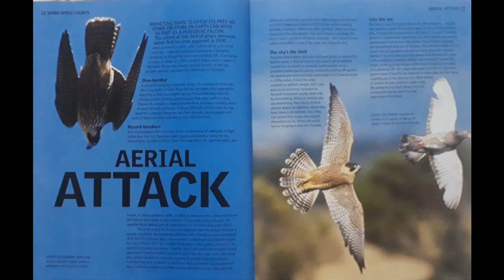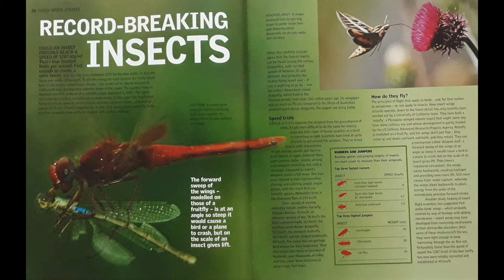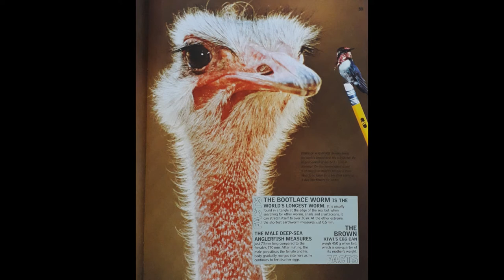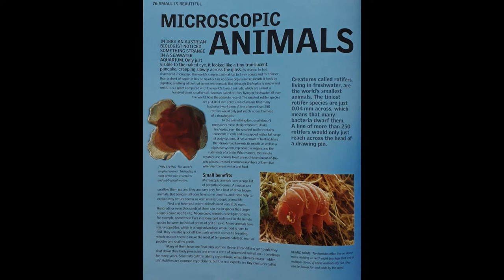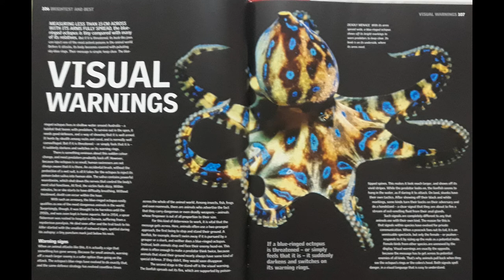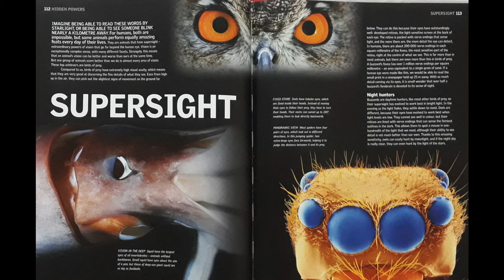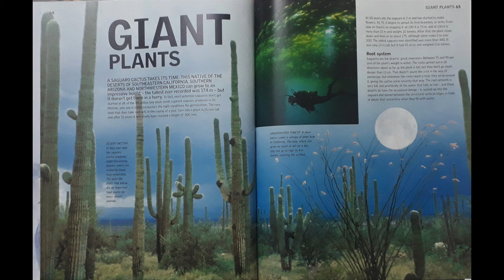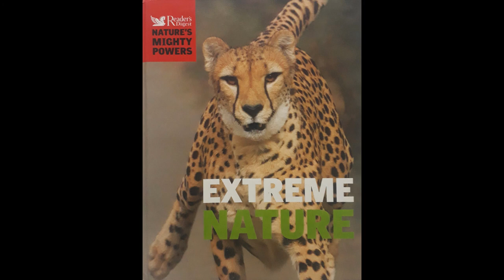Extreme Nature extreme animals extreme plants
The natural world is full of fastest animals slowest animals poisonous plants slow growing plants fast growing plants tiny animals large animals